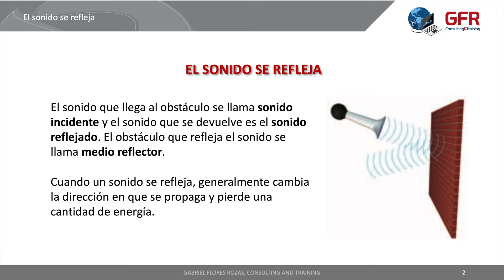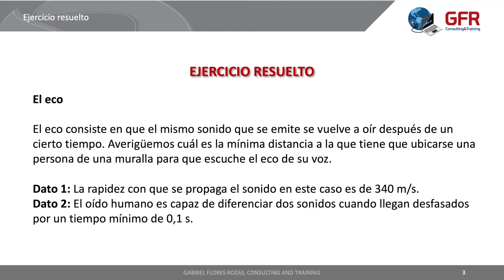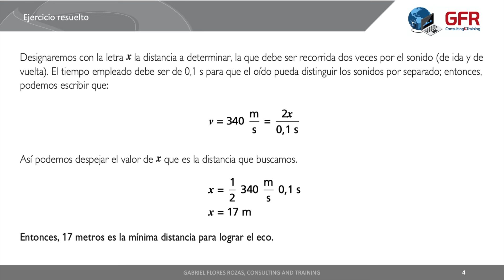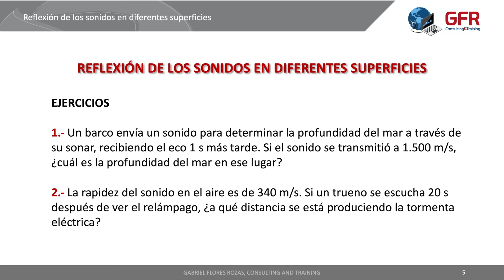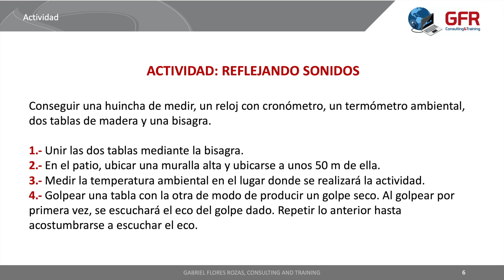Física: El sonido se refleja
🌐 Indei - GFR Consulting and Training
Consultorías, Seminarios, Cursos y Diplomados

☯ Indei Kung Fu y Defensa Personal - GFR Martial Arts